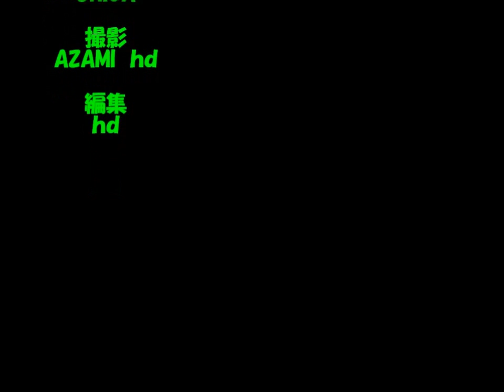BCクロカンで行く北アルプス（白馬鑓ヶ岳・BCクロカンダウンヒルデビュー1周年記念）2013年5月25日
ＢＣクロカン二人を含むテレマーク5人部隊、残雪の白馬鑓ヶ岳へ。　出だしからセントイライアス破壊で前途多難。雪は重重だが急斜面ＢＣクロカン楽し。